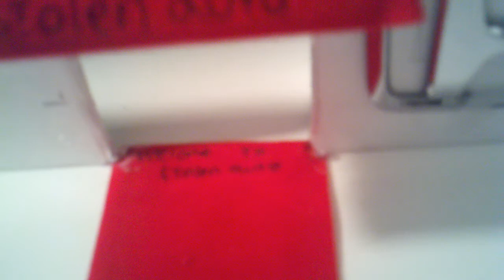Cobra done. New kit and new dirama build